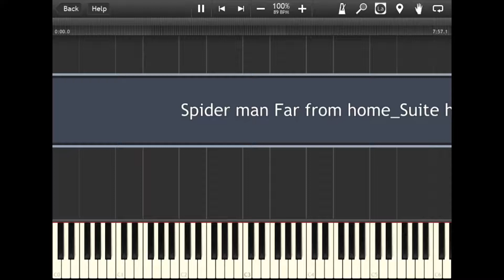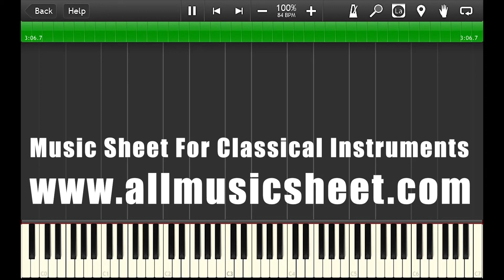Spider man Far from home OST _Suite home - Piano Accompaniment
Hello,